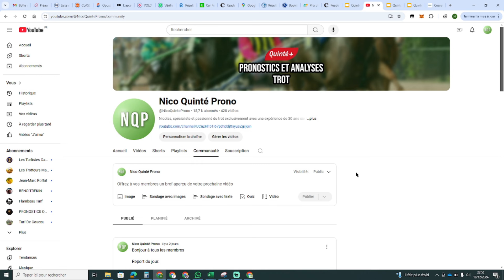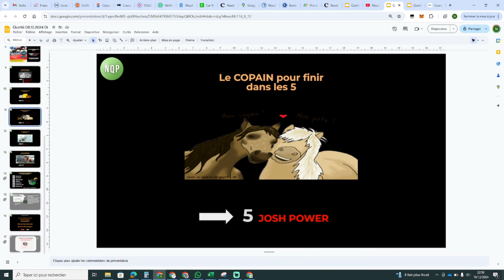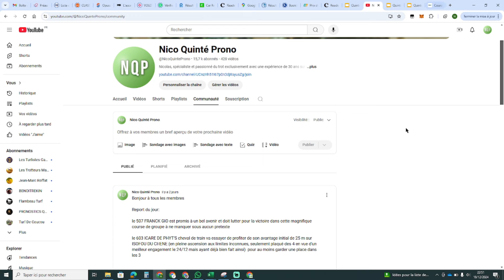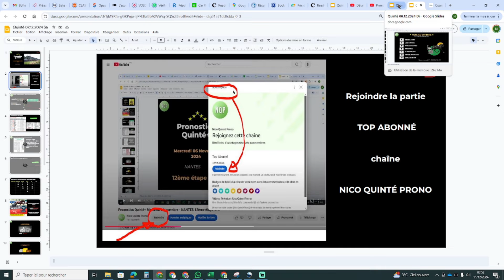Pronostics Tiercé Quarté Quinté+ - Comment gagner aux courses hippiques -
Bonjour,

🔔 Activer "toutes les notifications" pour être averti lorsque je poste une vidéo ou un post

Voici le lien ci dessous pour creer un compte zeturf et profiter du bonus 1er dépôt doublé (15€ mini et 100€ maxi)